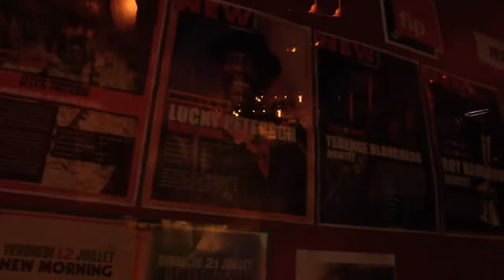HEAVENLY SWEETNESS Summer Night - Anthony Joseph & The Spasm Band [Part 3]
A video report of the label summer night at New Morning in Paris. In 3 parts, here we come with the third part : ANTHONY JOSEPH & THE SPASM BAND
The release show of their new album, the mighty "Live in Bremen", their first live album, the synthesis of 3 albums and  more than 300 shows worldwide. An explosive live experience